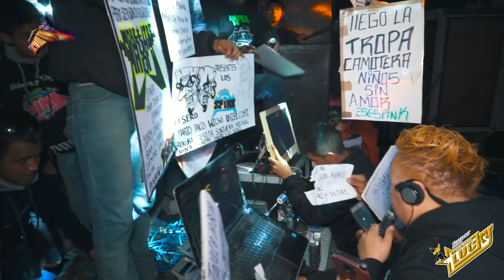🚩TEMA DE ESTRENO PADRE NUESTRO 🔴SONIDO SUPER LUCKY EL SONIDO QUE HACE HISTORIA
🚩TEMA DE ESTRENO PADRE NUESTRO 🔴SONIDO SUPER LUCKY 🚩ASI SE PRESENTO SONIDO SUPER LUCKY EN 🔴PISTA LAS ESTRELLAS TOLUCA CON POLYMARCH ((CUMBIA VIVIR SIN TI))🚩AHORA ESTAMOS EN PISTA LAS ESTRELLAS EN TOLUCA PARA CUBRIR UN GRAN EVENTO CON LA PRESENCIA DE SONIDO POLYMARCH, SONIDO SUPER DENGUE, SONIDO SAMURAI, SONIDO SUPER LUCKY, SONIDO YEMAYA, SONIDO SUPER CHARLY Y MUCHOS MAS 🚩SALUDOS AMIGOS .✌ ↓↓↓↓↓↓↓↓↓DALE CLIK..!!

🔊🚩WHATS APP DE SONIDO SUPER LUCKY🚩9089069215